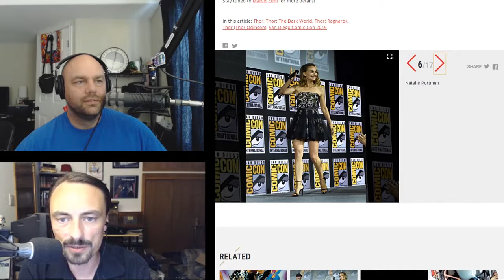FuQ - ЯMP 221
Stoner Owners...
Living the life of D

Links:

Willow
Kent's Tap Handle

Quiz Receipts: Wikipedia - James T. Kirk, Wikipedia - Jean-Luc Picard

Kent named this week's episode!

Amos - @ethancaine

Kent - @rm_delnoche